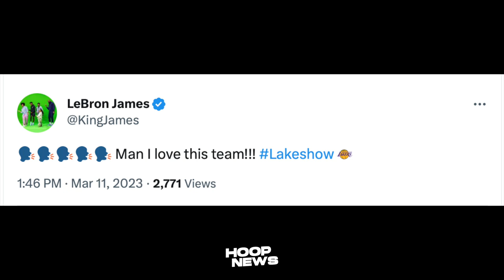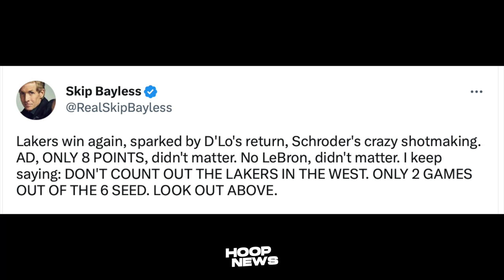Reaksyon ni LeBron James sa "UNREAL" performance ng Lakers laban sa Raptors